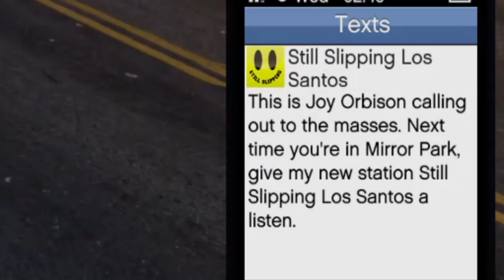GTA 5 Online How to make $250,000 in 20 Minutes / All Radio Antennas